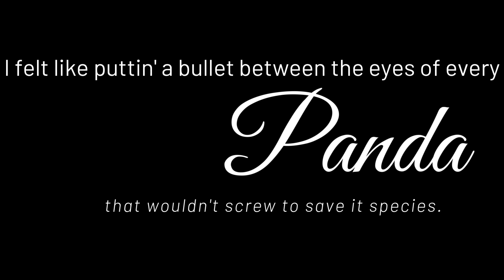PGP Presents The Top 10 most B.A. Pandas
Lighthearted Top 10 list of what are in my opinion the most bad a** Pandas today. In commemoration of National Panda Day!

Notable mention, some collaboration on this episode was done with VICIOUS ARTWORX.